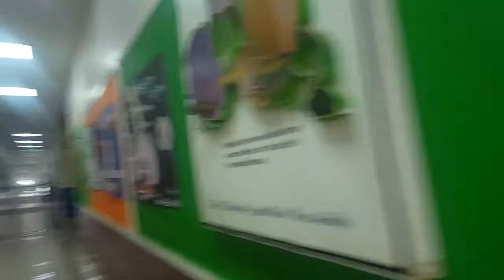Школьный Влог 4 | Ksuksu V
Этот влог был снят в Июне :)
В этом влоге я показала маленькую половину нашей школы снаружи, класс где у нас проходит экзамен и комнату с Компьютерами